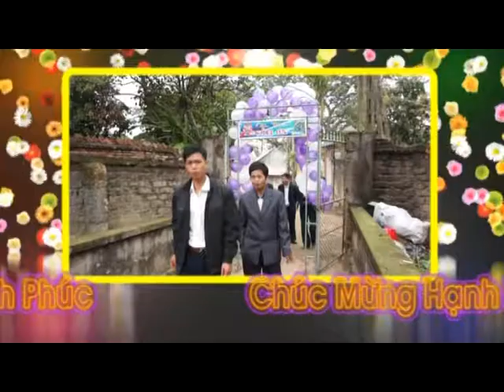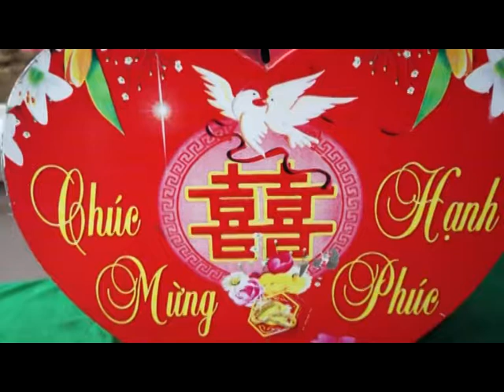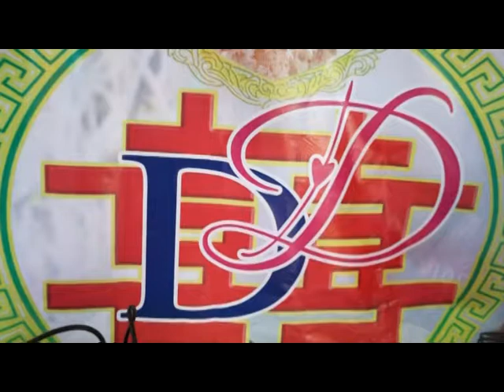Đám cưới Dương - Duyên bản 2 (bản DVD)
Camera Thanh Tùng
Hoàng Lương - Hiệp Hòa - Bắc Giang
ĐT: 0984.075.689